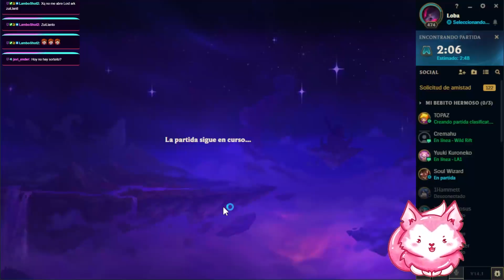Yo quiero a Riven, pero Riven no me quiere a mí... 😭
📌 Transmisiones de lunes a sábados en TTV / ZuiDeHielo 🐺
📌 Videos editados en  @ZuiDeHielo  ❄ & TikTok / ZuiDeHielo 🌟